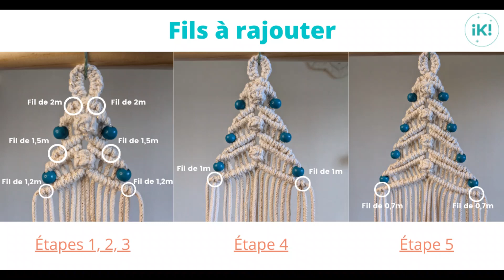Tuto Sapin de Noël en macramé facile (débutant) 🎄 DIY Macrame Christmas Tree Ornament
🎁📖 Guide PDF Pas à Pas (photos, explications) des 6 nœuds de base du macramé
Dans cette vidéo, je vous montre comment réaliser un joli sapin de Noël en macramé, étape par étape 🎅.
Une petite décoration originale en macramé pour décorer votre arbre de Noël.
Vous pouvez également l'utiliser comme tenture murale ou en guirlande.
C'est aussi une très bonne idée de cadeau ! 😉

Fil tressé 3mm Bobbiny

Chapitres
0:00 Intro
1:04 Matériel
1:24 Tuto boucle
5:52 Tuto nœud pat
7:27 Tuto branches | étape 1
11:45 Tuto bouton de noeuds plats
15:36 Tuto branche | étape 2
20:02 Likez et abonnez-vous ! 😘
20:56 Etapes 3,4,5
21:22 Tuto bas du sapin
25:24 Surliure
28:37 Découpe des franges
29:12 Merci d'avoir suivi ce tutoriel 🤗
29:27 Communauté IKI

Temps de réalisation : 2h | Dimension du Sapin fini : Longueur 20 cm

A bientôt
Amandine | ikilineart

Partagez vos créations sur instagram : ikilineart ou